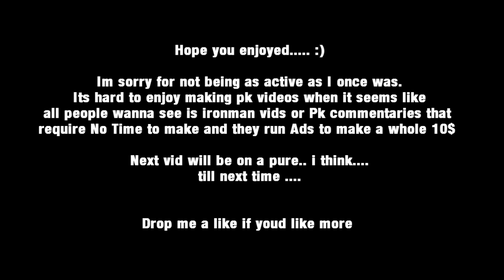Void Pking W/ Rigour & Maxed Zerker Pking - Yes Im Mike Pk Session #2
As always Like/Comment on the video for more please if you enjoy.
My bad for being inactive ill try n change :p